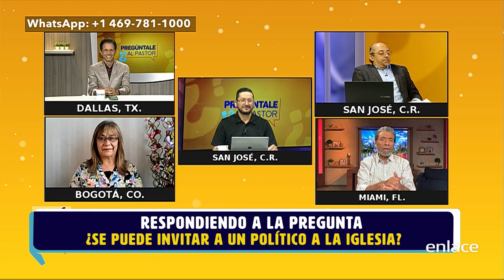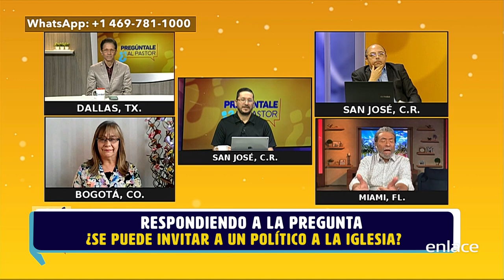¿Se puede invitar a un político a la iglesia? - Pregúntale al pastor - Enlace TV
Nos llega la siguiente pregunta: ¿es correcto q un pastor invite a un templo a un alcalde o gobernador o sugerir por quién votar?